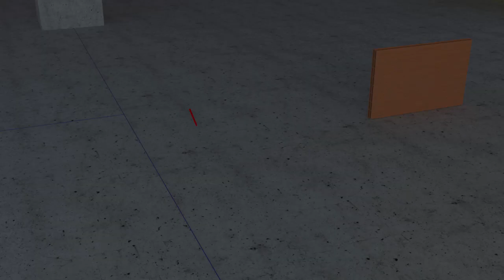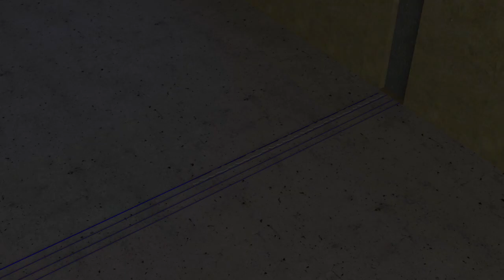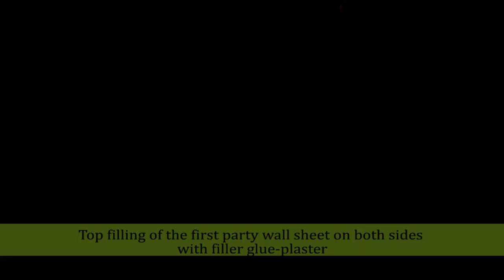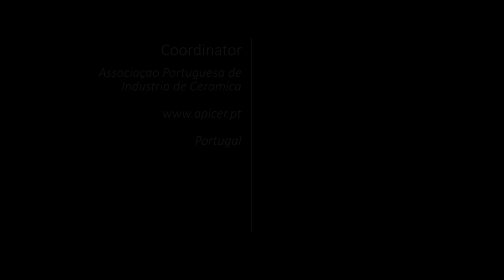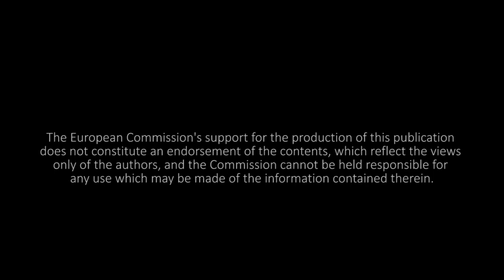03. Construction of large format hollow brick masonry walls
03. 3D Animation: Construction of large format hollow brick masonry walls

3rd 3D Animation of BIMClay Project

This animation deals with the construction of a party wall, that is, the wall that separates adjoining houses. This type of wall has both acoustic and thermal insulating properties.

The bearing wall structure of brick factory is a spatial structure, box structure. This means that it is essential to brace the whole, achieving this through the existence of transverse walls to the load-bearing ones.

This construction system is widely used in construction as it is the method used to divide the different rooms of a house, this type of wall has both acoustic and thermal insulating properties.